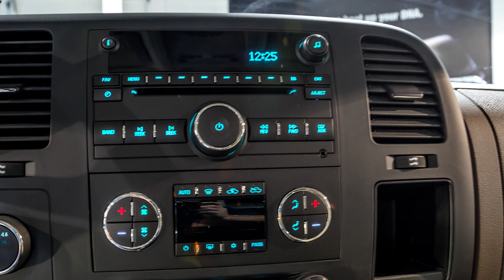2013 Chevrolet Silverado Mobility